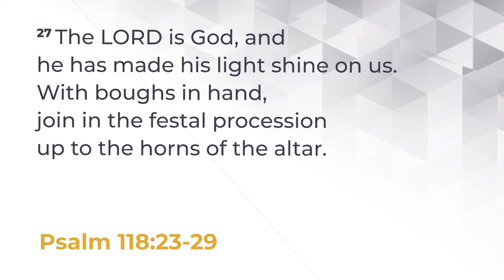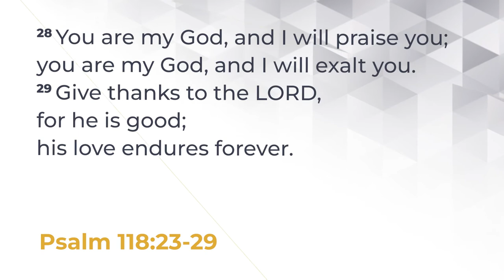Speaking Of Life 4020 | Going-away Party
When Jesus entered the city of Jerusalem, people were celebrating because they thought he came to end the rule of the Romans. Hardly did they know that they were giving him a going-away party. A celebration that is worth praising til today! Jesus didn’t come to conquer an oppressive government. Jesus came to overcome death with light and love!